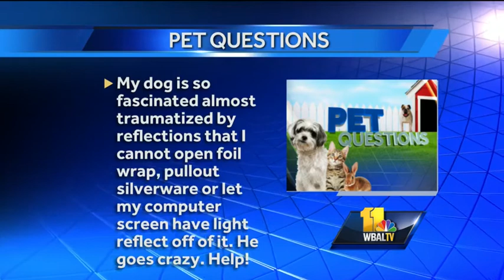2-year-old long-coat Chihuahua helps Mark Katz answer pet questions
Mark Katz introduces us to his long-coat Chihuahua. Plus, he has some surprising answers for new pet owners dealing with behavior problems.